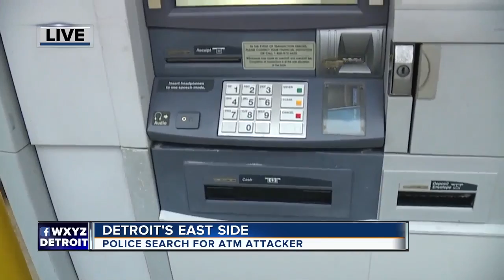Detroit police search for ATM attacker